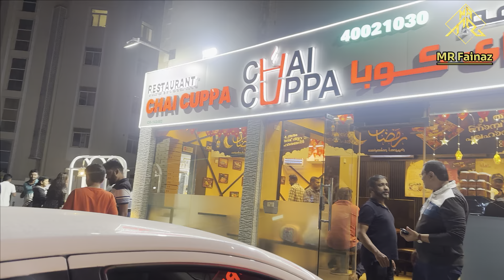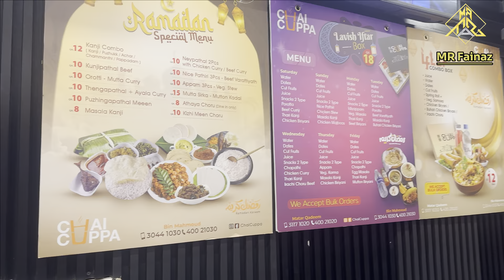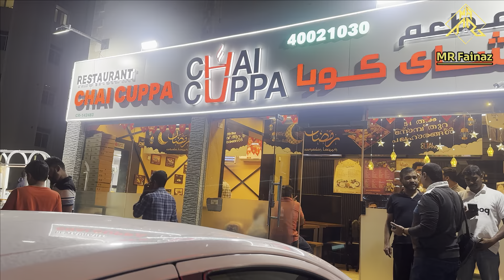අඩුම Bugget එකේ සුපිරිම රාජකීන ඉෆ්තාර් කෑම එක🇧🇭🇧🇭🇧🇭| 2024 | MR Fainaz